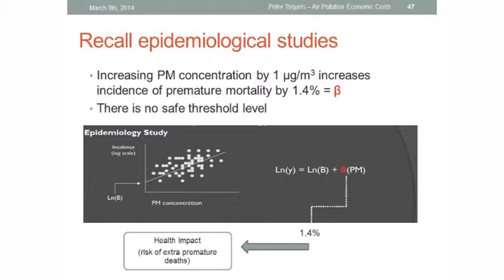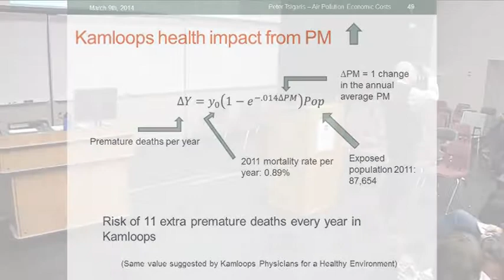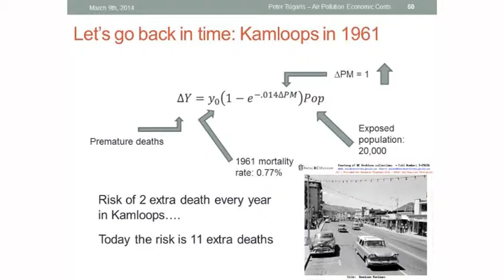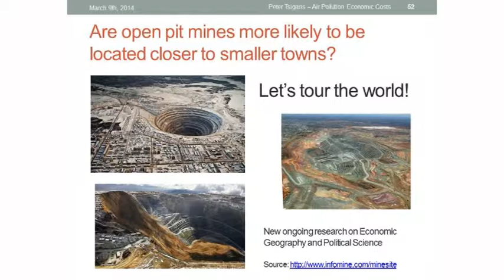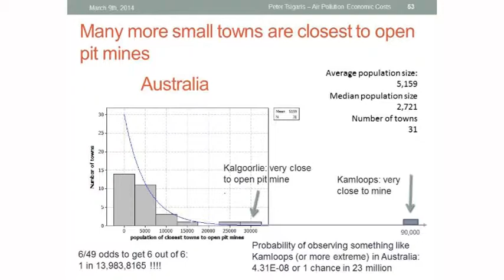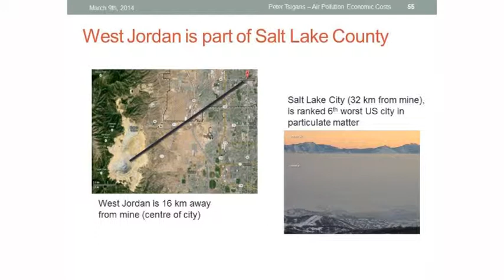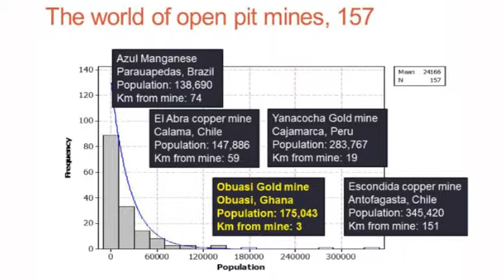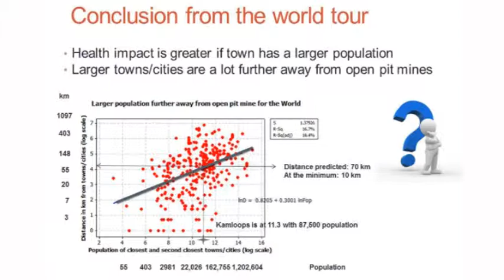Peter Tsigaris Lecture - Part 4 of 5 - March 9, 2014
Part 4 examines the possible health effects of increased air pollution in Kamloops. The larger the exposed population to air contaminants, the bigger is the health impact. A virtual "world tour" is taken to determine whether large urban cities are located close to large open pit mines. The evidence indicated that large cities are rarely close to large open pit mines. It is significantly more common to find small towns near open pit mines. Because of a larger exposed population, the increased air pollution has a bigger health impact for a large city relative to small towns.